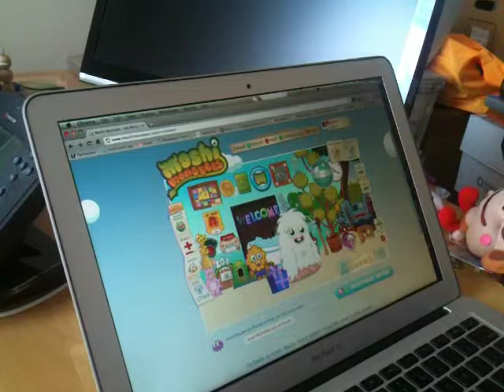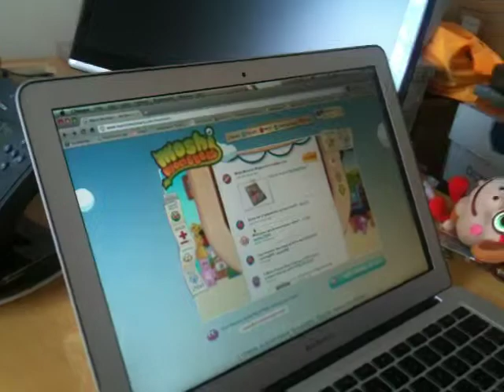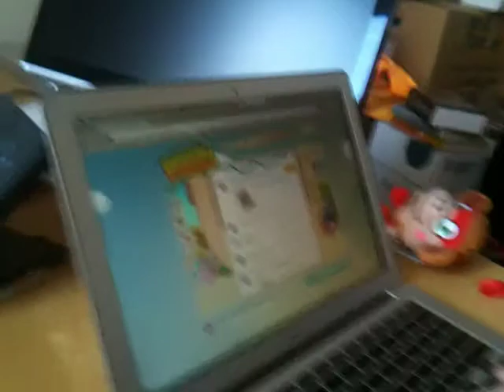Moshi Monsters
Mind Candy CEO Michael Acton Smith explains the appeal of Moshi Monsters